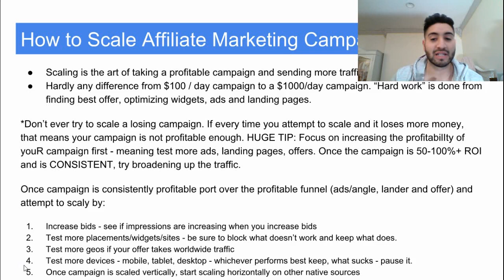How to Scale Affiliate Marketing Campaigns to 4-5 Figure Profit Days!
How to scale affiliate marketing campaigns.

Hey guys in this video I talk about how to scale affiliate marketing campaigns. I do a full step by step breakdown of how to scale your campaigns. This goes for any traffic source. Master your scaling process because that can determine whether you'll ever make REAL money as an affiliate or not.

Discount code (Copy it): branden_n

Want me to run your ads for you or help you on your campaigns? Schedule a 1 on 1 call to qualify to work with me:

To learn how to make 6 figures per year with affiliate marketing and sales funnels go here: